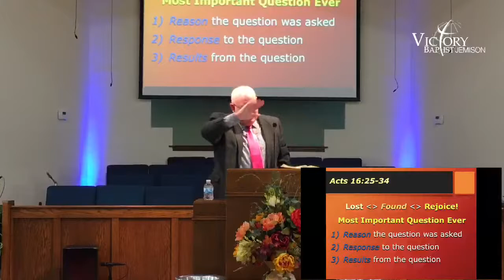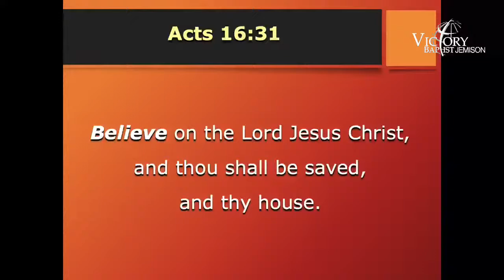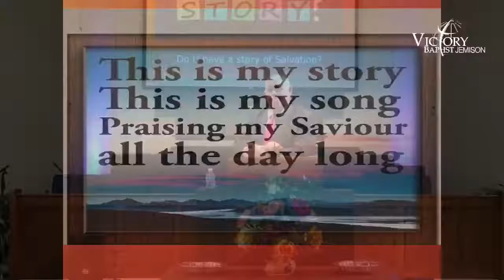Sunday Morning 10/25/2020